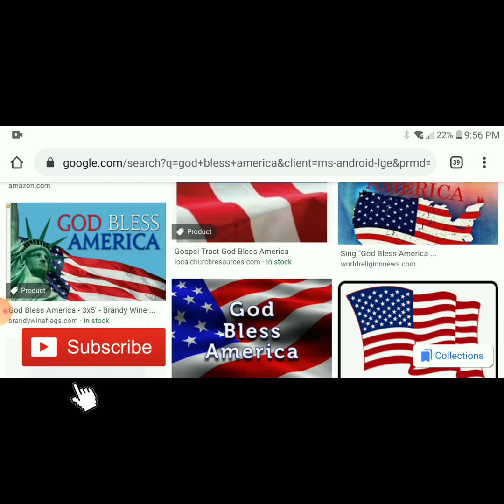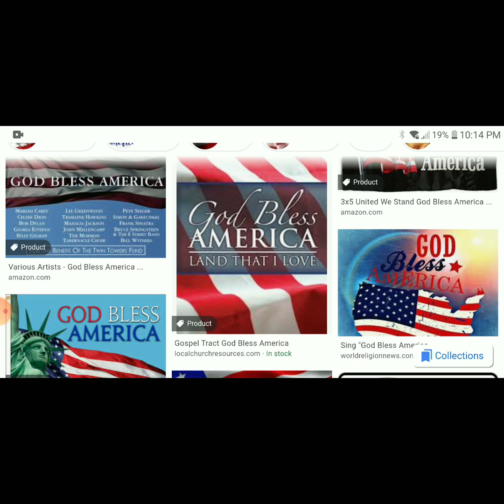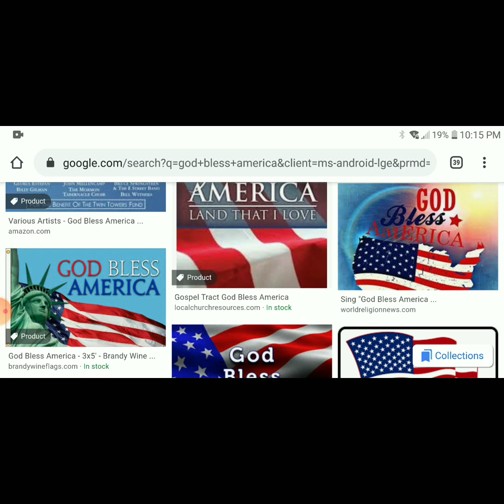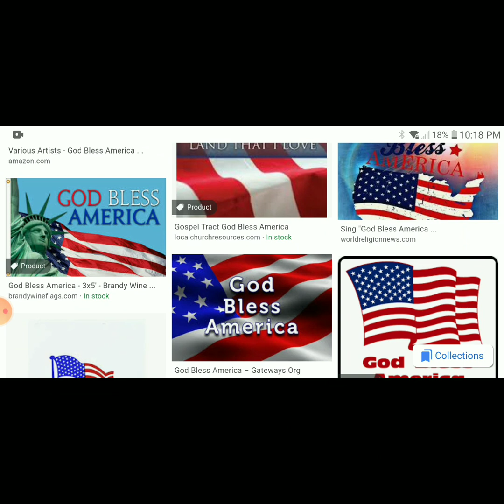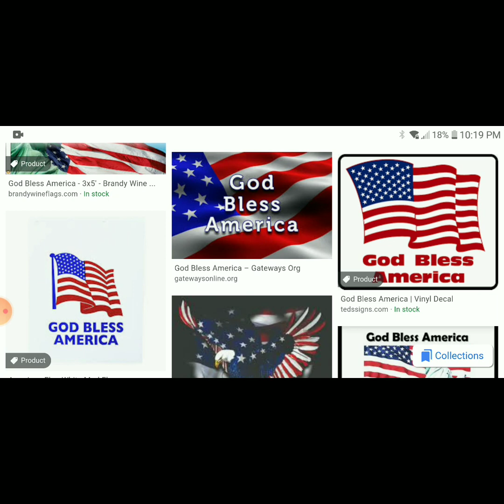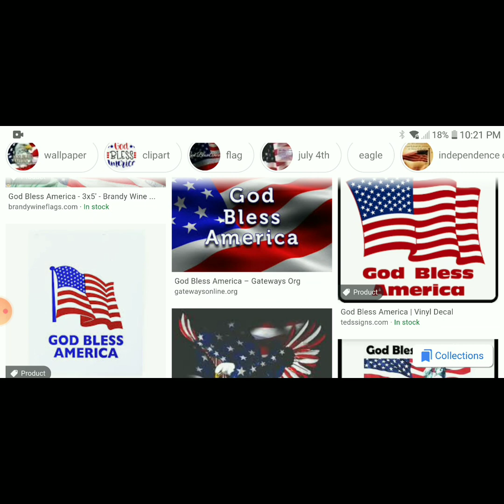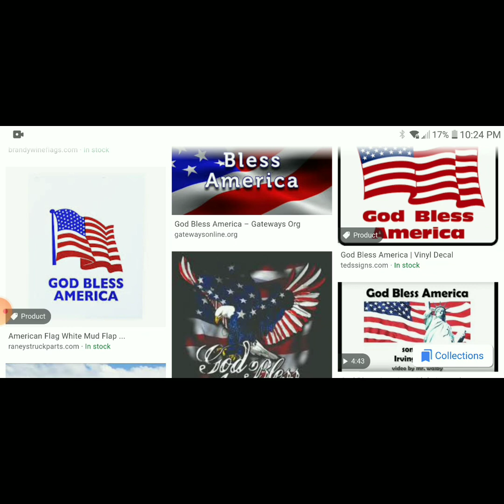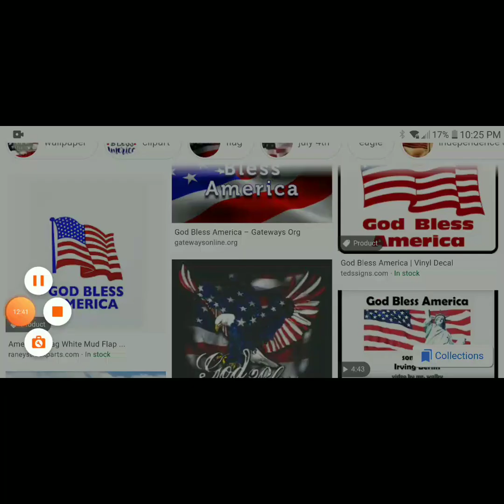GOD BLESS AMERICA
this ia what i think about american people